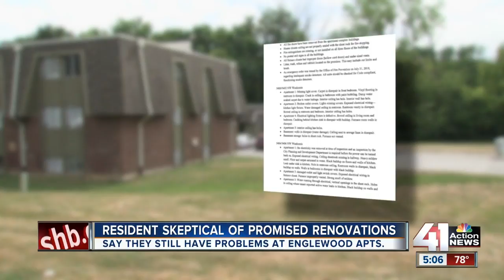Residents skeptical mold, other issues will get fixed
Frustrated residents in mold-infested apartments at the Englewood Apartment Complex in Kansas City, Missouri, are still fighting for healthy living conditions and are skeptical of a landlord’s plan to fix the issues.